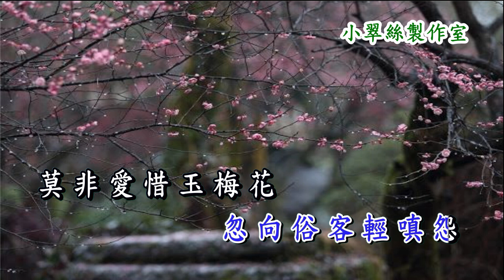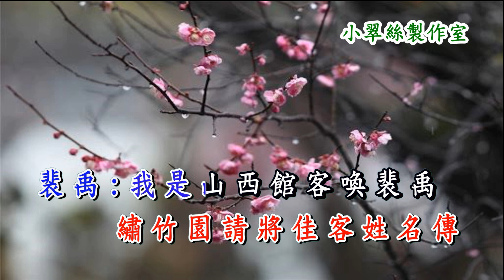折梅巧遇〔漢宮秋月〕卡拉OK純音樂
(任劍輝,白雪仙)版本